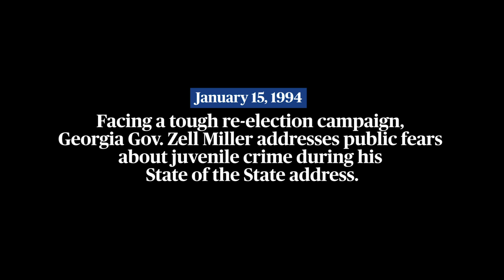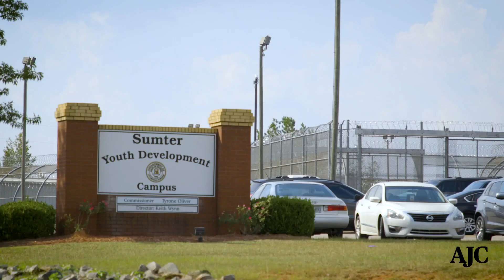AJC INVESTIGATION | Deadly Consequences: The juvenile justice system exposed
By the time Jayden Myrick allegedly shot and killed a man leaving a Buckhead country club last year, he already had gone through every level of Georgia's juvenile justice system. His path to a murder charge illustrates how badly Georgia's system has failed over the past 25 years. (Video by Ryon Horne and Alan Judd/AJC)